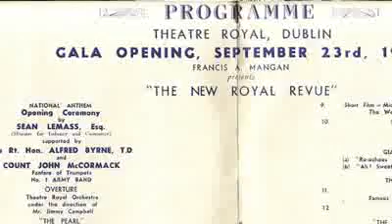Storymap.flv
This is my clip done for the great website storymap.ie